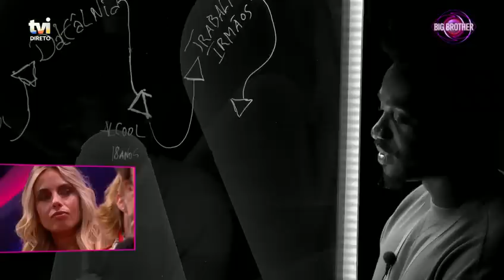Miro Vemba: «O álcool estava a estragar a minha vida» | Big Brother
No «Big Brother», Miro Vemba partilha a sua emocionante curva da vida.

O Big Brother vai voltar a abrir as portas da sua casa para um Desafio Final.  Cristina Ferreira será a anfitriã desta edição que promete ser ainda mais surpreendente e inovadora, onde só um sairá vencedor!"